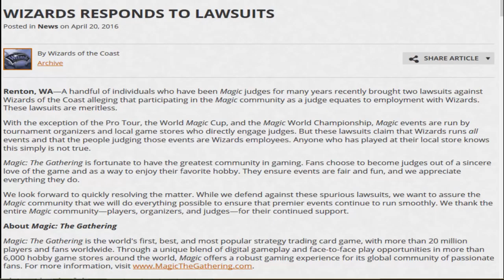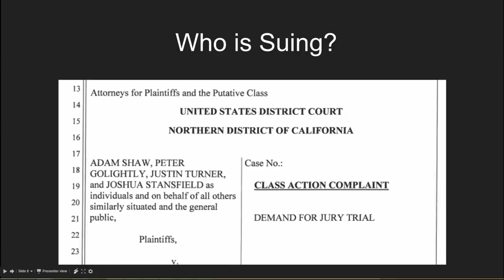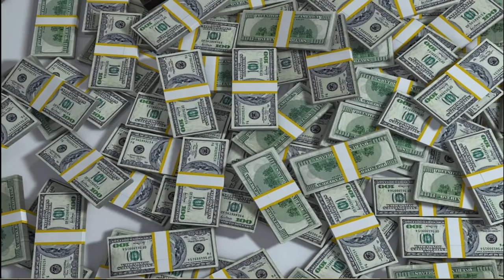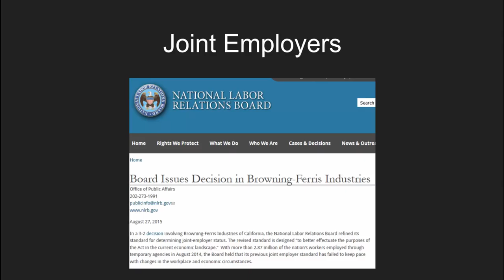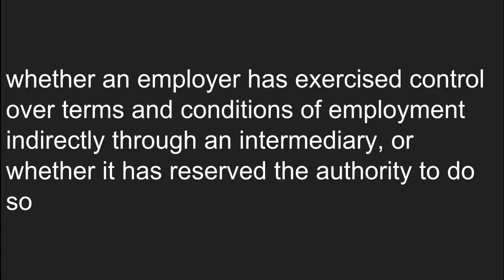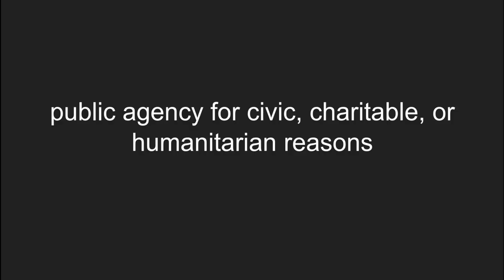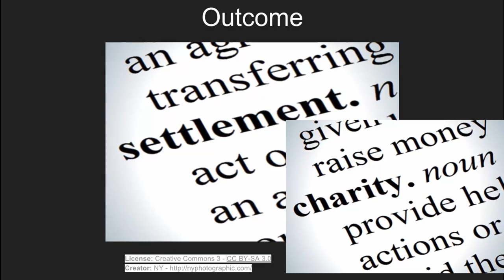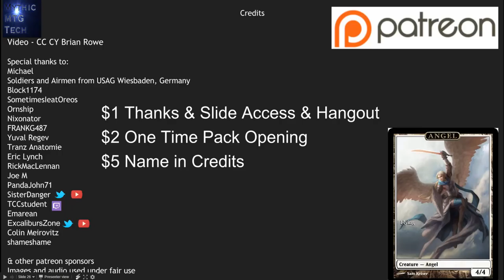Judges vs. Wizards Lawsuit (AKA Shaw vs. WotC) - Mythic MTG Tech #286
Thanks to Gregory Hitzel of Teller & Associates for help on this video.

Caselaw:

Benjamin v. B & H Educ., Inc., 13-CV-04993-VC, 2015 WL 6164891, at *1 (N.D. Cal. Oct. 16, 2015) (Judge Vince Chhabria)

Glatt v. Fox Searchlight Pictures, Inc., 811 F.3d 528, 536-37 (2d Cir. 2016)

Schumann v. Collier Anesthesia, P.A., 803 F.3d 1199, 1210 (11th Cir. 2015)

Berger v. NCAA, 1:14-CV-1710-WTL-MJD, 2016 WL 614365, at *9 (S.D. Ind. Feb. 16, 2016)